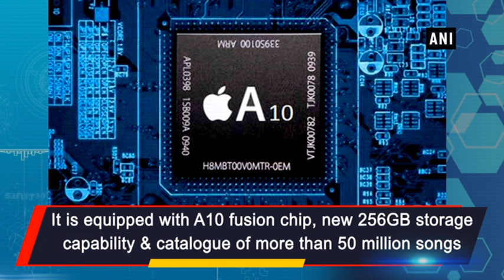Apple launches iPod Touch with FaceTime, AR support - ANI News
New Delhi, May 29 (ANI): For those of you who thought iPod was dead, Apple has just introduced a fresh new model that has been added with useful features of the time. For the first time, the all-new Apple iPod Touch supports Group FaceTime and AR Experiences.